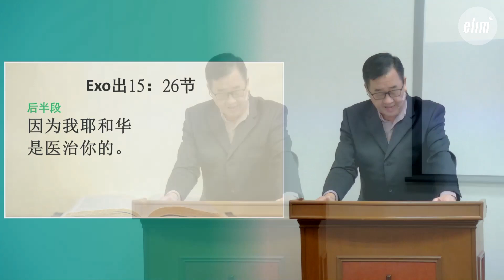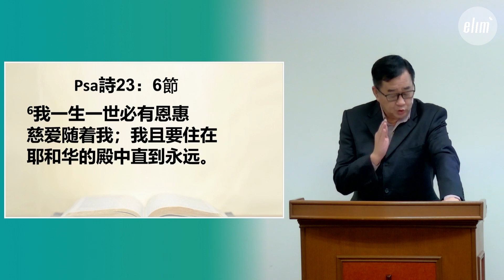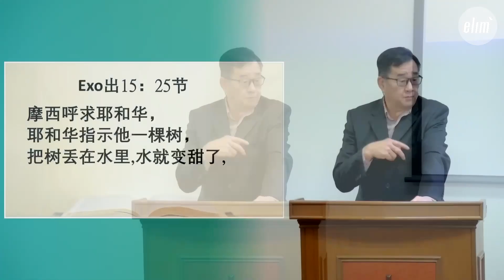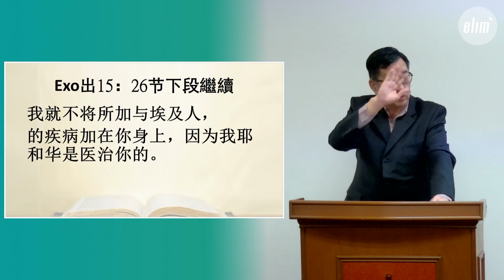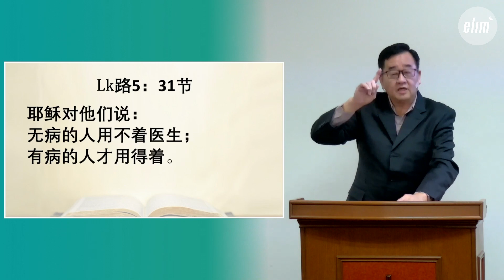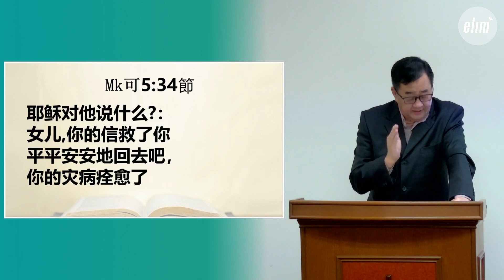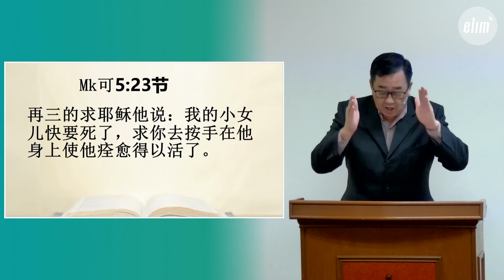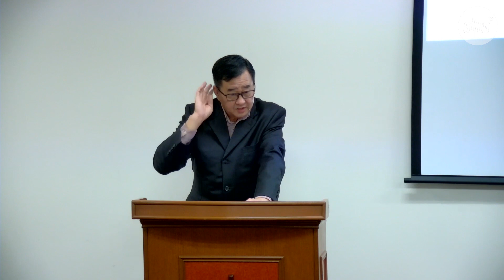耶和华拉法是医治者 - 陈图聪牧师 - 华语崇拜会 - 2023年6月18日